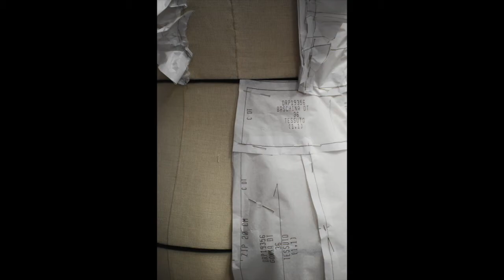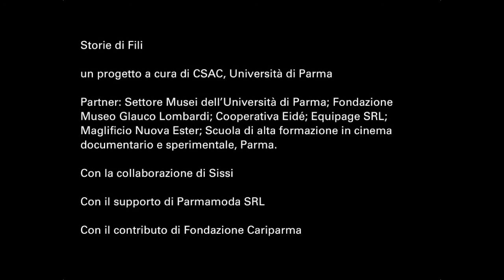Storie di Fili raccontato da Parmamoda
Dalla voce delle due fondatrici, Francesca e Giovanna Bertagna, Parmamoda si racconta attraverso le sue attività dal 1997 ai giorni nostri: da principio una scuola per giovani modelliste per poi aprirsi alla collaborazione con grandi brand del lusso. Da sempre ispirate all’arte, hanno aderito al progetto “Storie di Fili” come una occasione di confronto tra le due discipline.